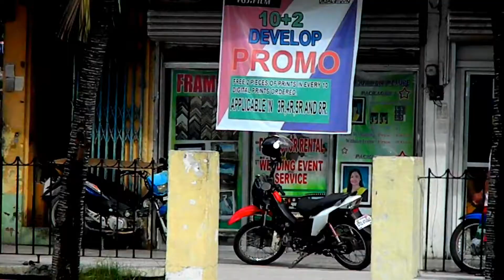IMPROVING MATERNAL HEALTH Bogo City, Cebu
documentary film for the contemporary world sub.